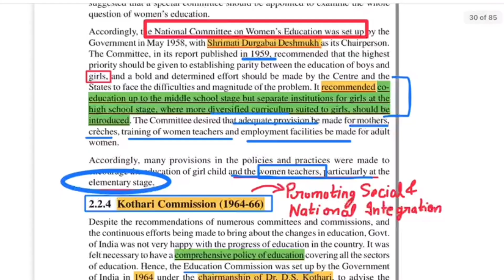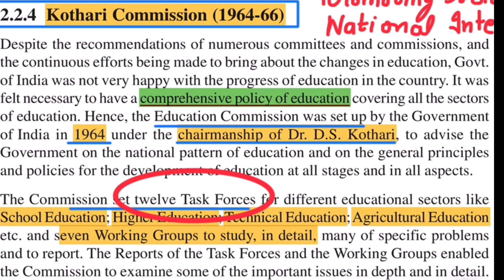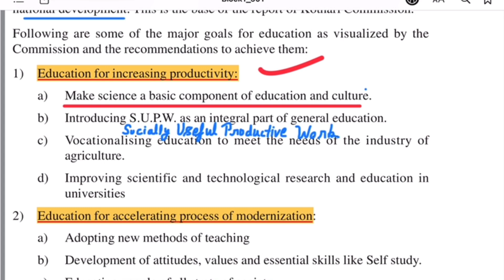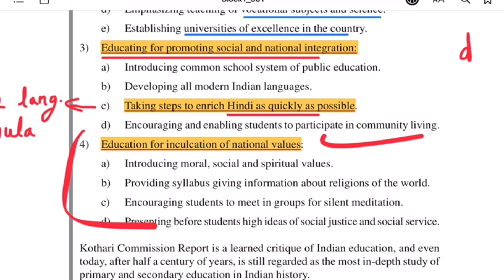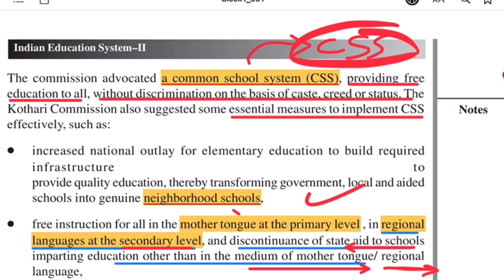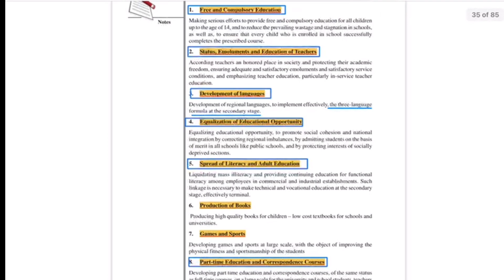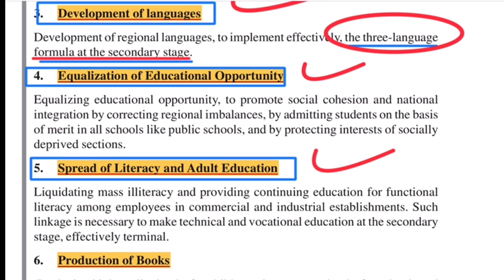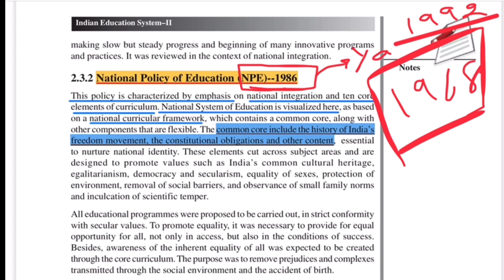कोठारी Commission 1964-66 🚩🖍️ National Education Commission 1968📚🖍️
@Ashwani Sheoran   follow for more
This is just an initiative by all of us together just to get in touch with Important topics of psychology and pedagogy for DSSSB and KVS or any other Teaching Exams 🖍️📚

Please share your feedback with me in comment section and please share it with someone who is preparing for DSSSB and KVS or any other Teaching Exams.

aashwani.sheoran

I got 130+marks in DSSSB DoE and MCD and secured 180th AIRin KVS . 🙏🎊